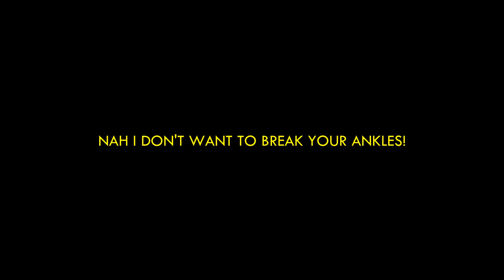#1 B-BALL PLAYER IN THE WORLD!!! [Vlog #13]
#1 B-BALL PLAYER IN THE WORLD!!! [Vlog #13]: Finally I persevered thru my laziness & uploaded dis vlog 4 u beautiful people!

1v1 me & there's a 100% chance dat ur ankles will be 4ever broken!

I'm a noob ;) this whole video is a skit

Songs that were used in this video:

Trap Sax Beat (prod. Nish)

Action Bronson - Actin' Crazy (Clean)